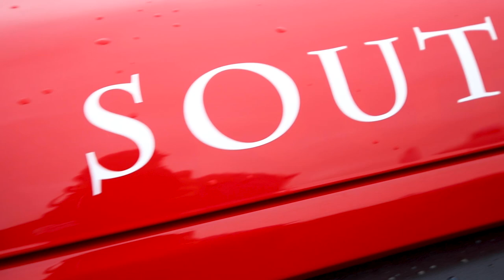Save The Squares: A love letter to the Jeep YJ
Meet Project Emo, my 1993 Jeep Wrangler YJ. Project Emo isn't just about building up a new Jeep. It's about restoration, resurrection, renewal. This project YJ is about a project of love for a Jeep that's near and dear to my heart. It's a love letter. It's me Saving the Squares.